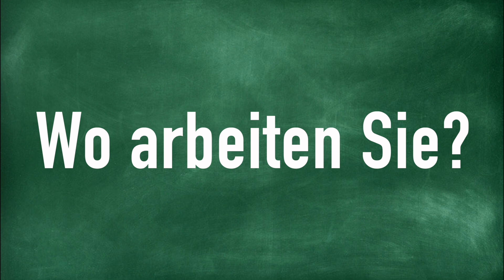Wo arbeiten Sie?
How to Pronounce Wo arbeiten Sie?